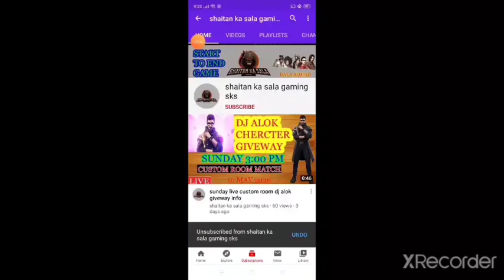Free fire new team up for 3 volution event not working and open problem | how to work ?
guys aaj ki ye video   new event ke problem ke bare me bataya hai

about this channel - guys hamare es channel par free fire se judhe har choti se choti information vali video upload hoti hai or eske alava hum hamare subscriber ke liye weekly giveways bhi karte hai